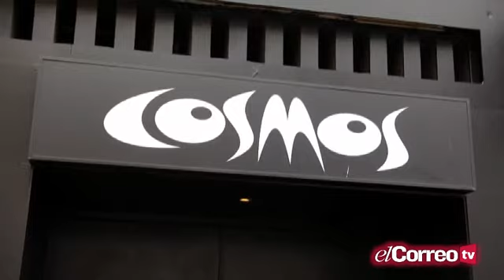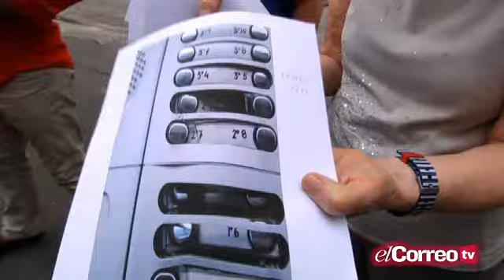Vecinos de Nervión afectados por la movida nocturna